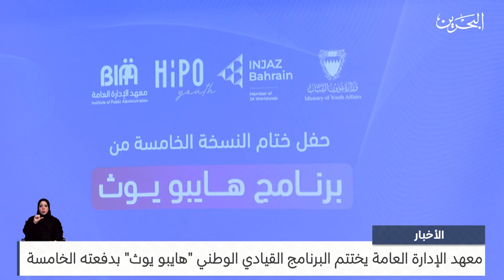البحرين مركز الأخبار : معهد الإدارة العامة يختتم البرنامج القيادي الوطني هايبو يوث بدفعته الخامسة